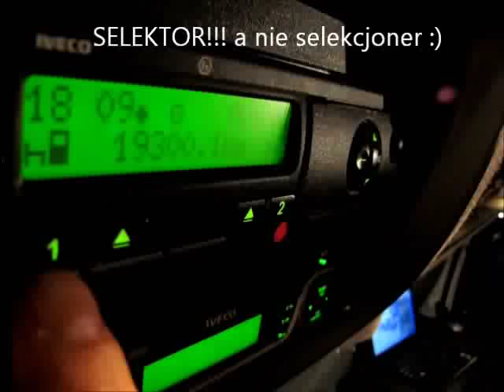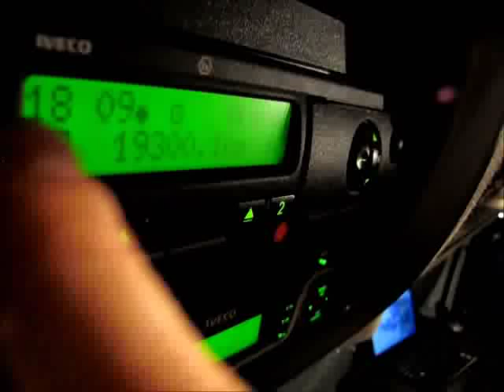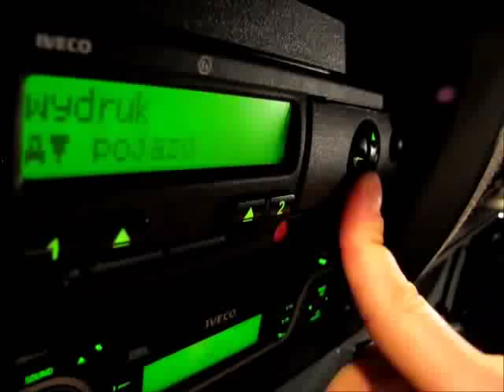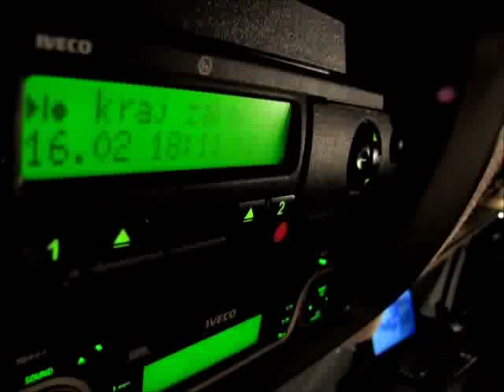Obsługa Tachografu CzęśćI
Podstawowa obsługa tachografu. Kraj rozpoczęcia pracy i zakończenia.Wszystkie filmy na zapraszam